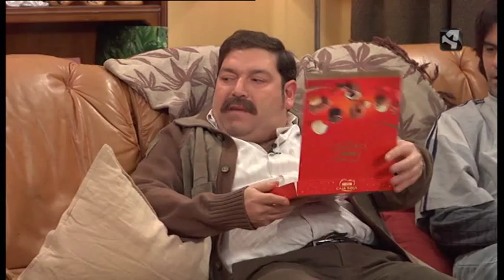OTV T8 P15 FAMILIA LOS JUEGOS DEL HAMBRE 1